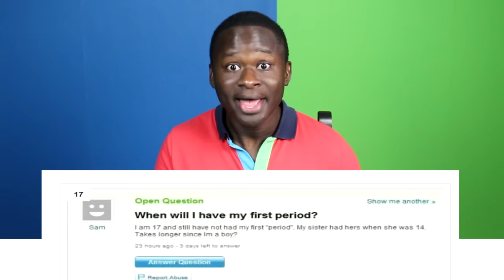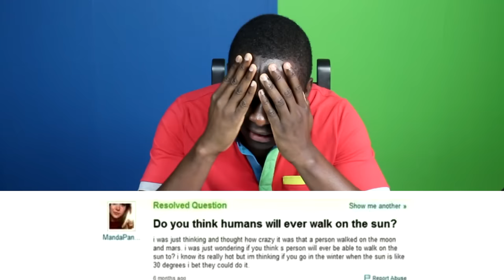The Best and Worst Questions People Ask on Yahoo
Look at what all these humans are asking about